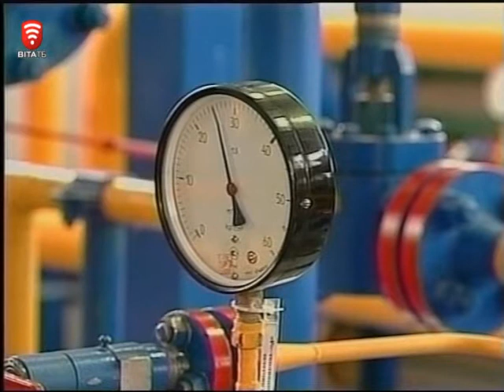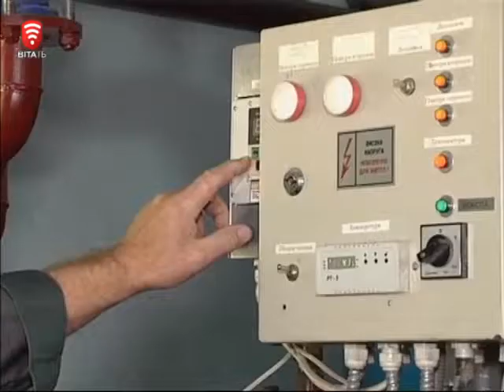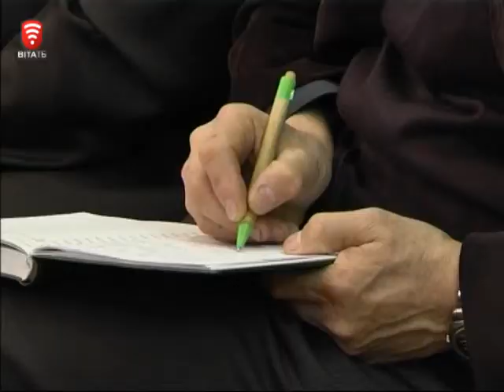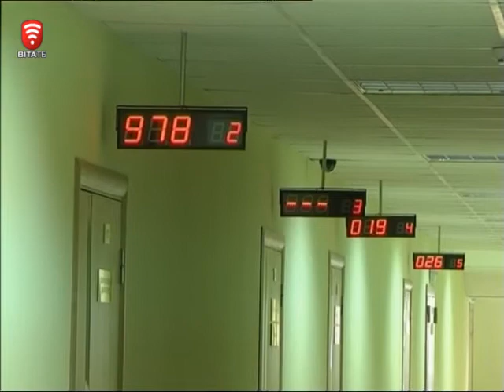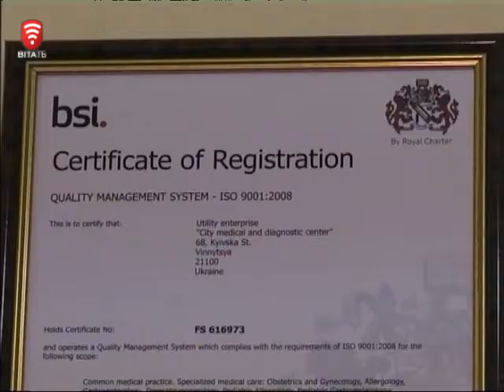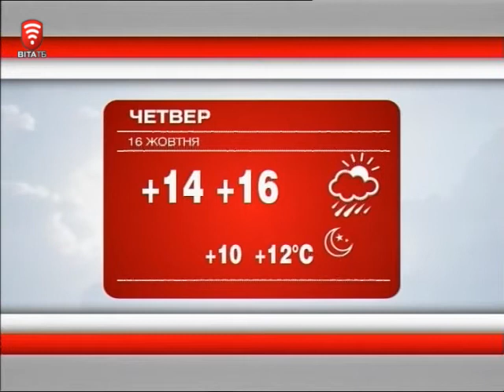Телеканал ВІТА новини 2014-10-15